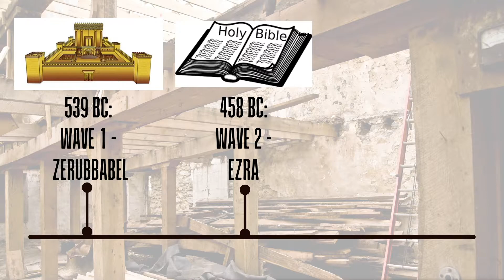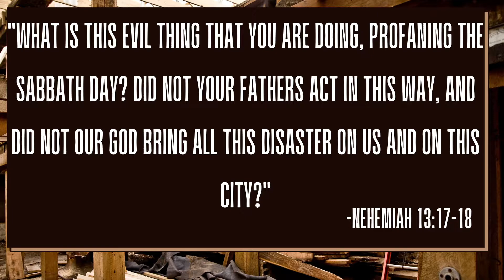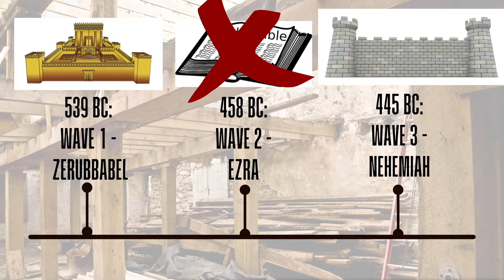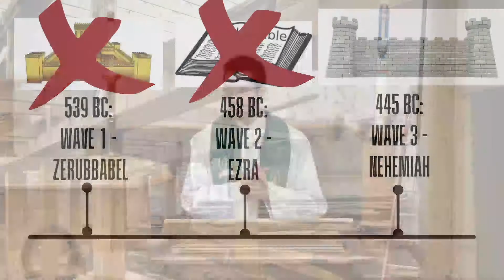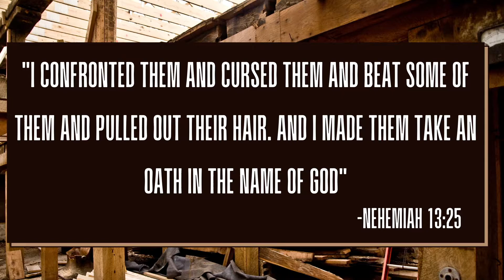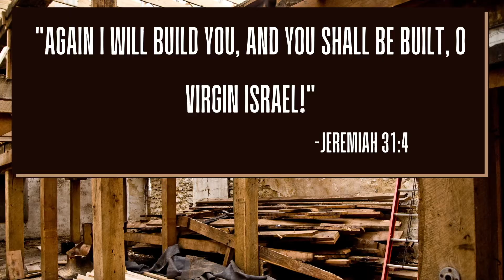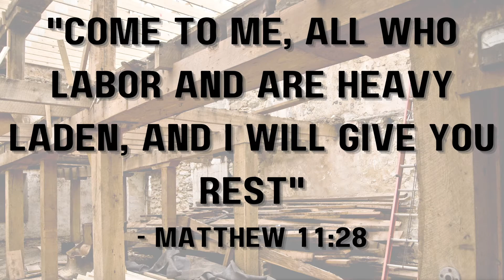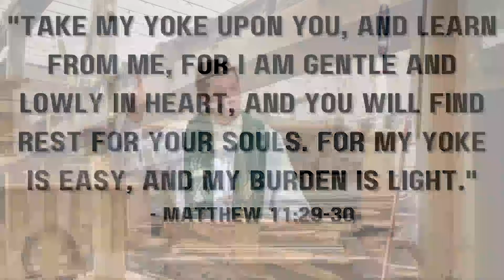Rubble Restoration: Nehemiah 13